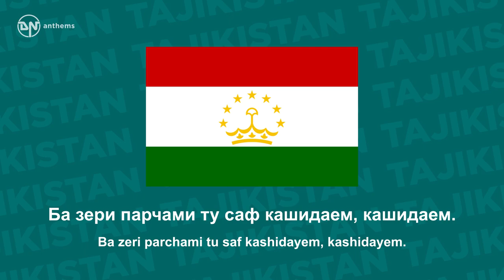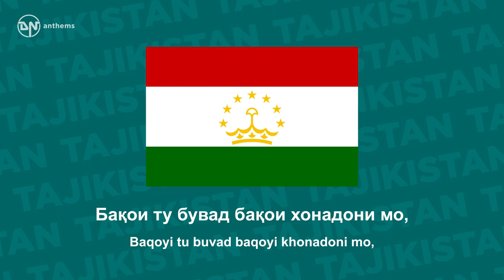National Anthem of Tajikistan - Surudi Millí - Суруди Миллӣ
The national anthem of the Republic of Tajikistan.

Lyrics in Tajik:
Диёри арҷманди мо,
Ба бахти мо сари азизи ту баланд бод,
Саодати ту, давлати ту бегазанд бод.
Зи дурии замонаҳо расидаем,
Ба зери парчами ту саф кашидаем, кашидаем.
Зинда бош, эй Ватан,
Тоҷикистони озоди ман!
Барои ному нанги мо
Ту аз умеди рафтагони мо нишонаӣ,
Ту баҳри ворисон ҷаҳони ҷовидонаӣ,
Хазон намерасад ба навбаҳори ту,
Ки мазраи вафо бувад канори ту, канори ту.
Тоҷикистони озоди ман!
Ту модари ягонаӣ,
Бақои ту бувад бақои хонадони мо,
Мароми ту бувад мароми ҷисму ҷони мо,
Зи ту саодати абад насиби мост,
Ту ҳастиву ҳама ҷаҳон ҳабиби мост, ҳабиби мост.
Тоҷикистони озоди ман!

Lyrics Transliteration:
Diyori arjmandi mo,
Ba bakhti mo sari azizi tu baland bod,
Saodati tu, davlati tu begazand bod.
Zi duriyi zamonaho rasidayem,
Ba zeri parchami tu saf kashidayem, kashidayem.
Zinda bosh, ey Vatan,
Tojikistoni ozodi man!
Baroyi nomu nangi mo
Tu az umedi raftagoni mo nishonayí,
Tu bahri vorison jahoni jovidonayí,
Khazon namerasad ba navbahori tu,
Ki mazrayi vafo buvad kanori tu, kanori tu.
Tojikistoni ozodi man!
Tu modari yagonayí,
Baqoyi tu buvad baqoyi khonadoni mo,
Maromi tu buvad maromi jismu joni mo,
Zi tu saodati abad nasibi most,
Tu hastivu hama jahon habibi most, habibi most.
Tojikistoni ozodi man!

English Translation:
Our beloved country,
We are happy to see your pride.
Let your happiness and prosperity be forever.
We have reached this day since ancient times,
We stand under your flag, under your flag.
Long live my Homeland,
My free Tajikistan!
You are a symbol of our ancestors' hope
Our honour and dignity,
You are an eternal world for your sons,
Your spring will never end,
We remain loyal to you, loyal to you.
My free Tajikistan!
You are a mother for all of us,
Your future is our future,
Your meaning is the meaning of our souls and bodies,
You give us happiness forever,
Because of you, we love the world, love the world.
My free Tajikistan!